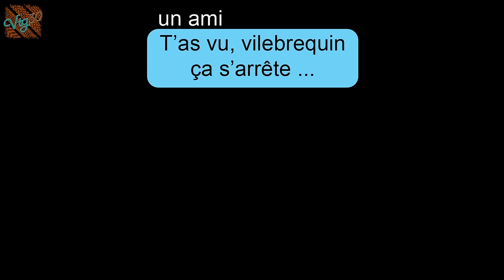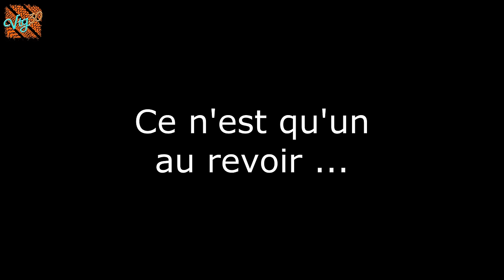💥💥 Vilebrequin - le FAUX départ 💥💥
Ils vendent aussi par correspondance.
Musiques Kevin Mac Leod
- Mon booster de batterie 6000 A JFEGWO
- Mon booster gonfleur 3000 A JFEGWO
- Ma caméra principale Panasonic Lumix FZ2000
- Ma caméra secondaire Sony HX90V
- Mes 2 action cam DJI
- Mon drone DJI mini 3
- Mon micro fifine K688
- Mon kit 2 micros sans fil Ulanzi
- Mon micro Sennheiser à main
- Micro de caméra Avermedia
- Micro de caméra Takstar
- Mon super petit micro de caméra Boya
- Micro lavalier rode
- Mon interface audio
- Mon gimball Manfrotto
- Super cables XLR : Cordial CMTOP222
Mon matériel de rêve
- Caméra Canon R5
- Micro Shure SM7B
- Le meilleur micro cravate au monde